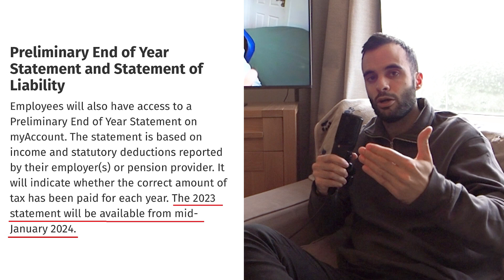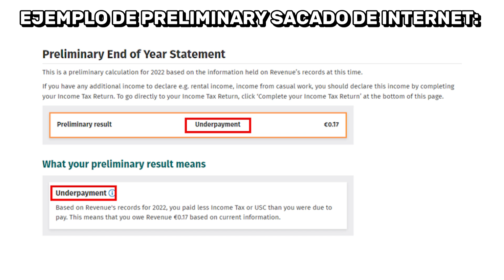Aclaro DUDAS sobre la declaración y los TAX CREDITS de IRLANDA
Comento dudas que he visto en redes sociales respecto a la declaración de la renta en Irlanda, los 'timings correctos', los Tax Credits de Irlanda (Rent Tax Credit entre otros) el Preliminary End Of Year Statement y mucho más!

Mi cámara 👉📸
Objetivo usado en este vídeo 1 👉 h
Objetivo usado en este vídeo 2
Micrófono usado en este vídeo

En este vídeo te explico paso a paso como puedes conseguir el PPS Number de Irlanda

En este vídeo hablo sobre mi primer trabajo en Irlanda y muestro una NÓMINA 💸 sin PPS number y otra con

Aquí te dejo la lista de reproducción de HISPANOS EN IRLANDA